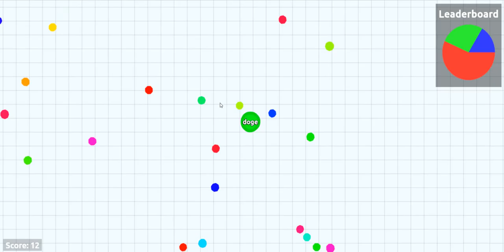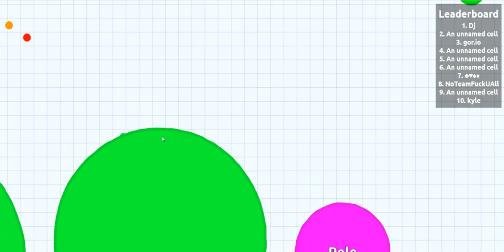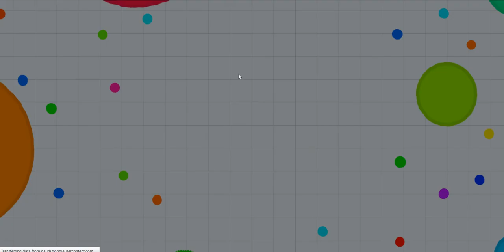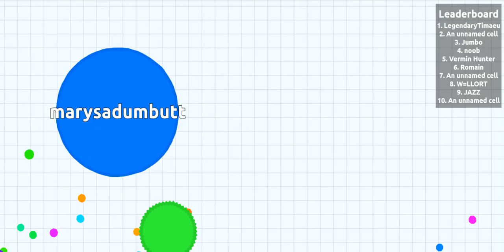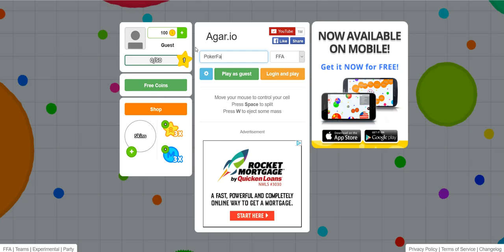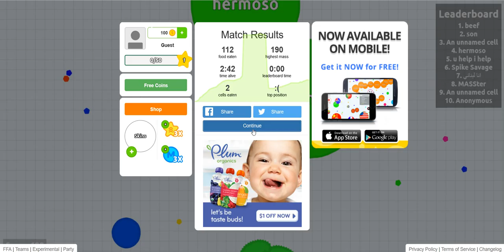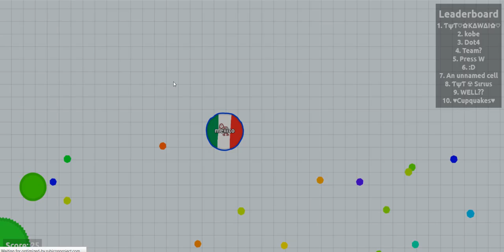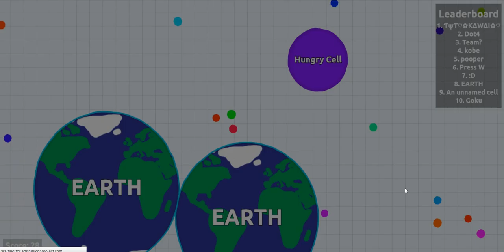fun with agar.io Ep 2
trying not to die